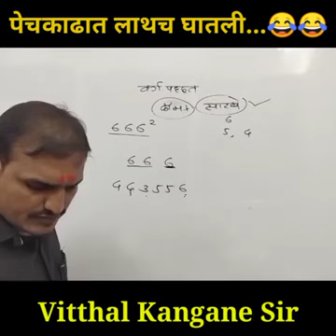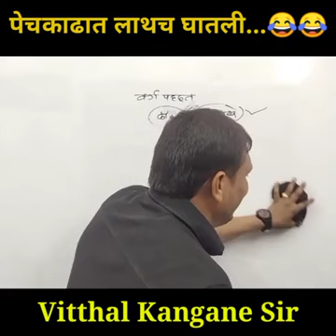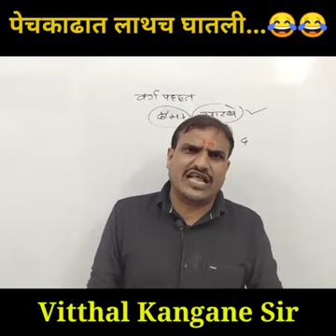शिक्षक असावा तर असा... नेहमी विद्यार्थ्याच्या भविष्याची आणि हिताची काळजी करणारा...!!!